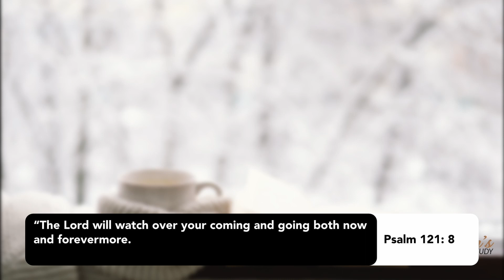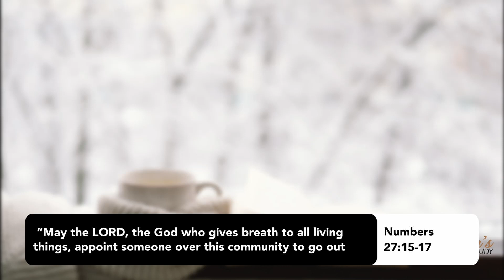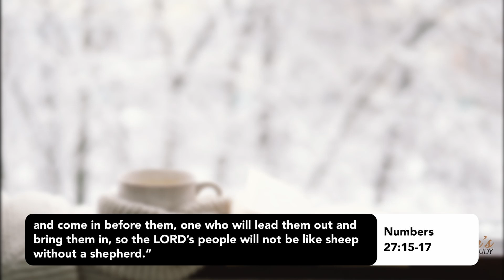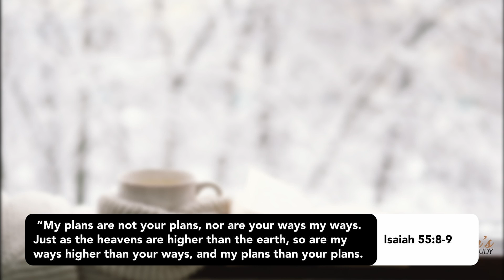Experiencing God | Wendy Bronkema | February 7, 2023